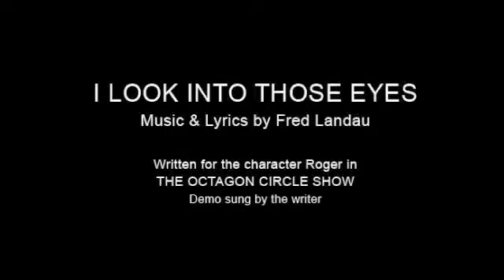I LOOK INTO THOSE EYES-music & lyric by Fred Landau- STRAIGHT MARRIAGE REWRITE OF GAY CEREMONY SONG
I Look Into Those Eyes - a song for Valentines Day or a June wedding or commitment ceremony ; within the show it was written for, it's about the acceptance of the character into a new family;  This is a straight marriage version of a gay ceremony song.

Piano demo written and sung by Fred Landau,

And thanks to ROUTE DESIGN TECHNOLOGY